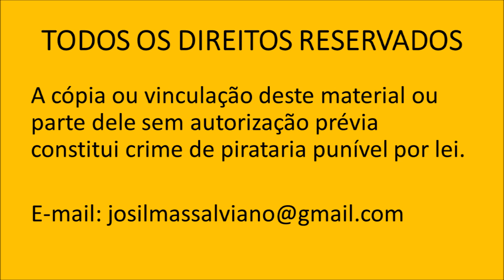Como Comer Ostras - Afrodisíaco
Série: Culinária
Incline a concha para cima para o líquido escorrer na sua boca. Há quem prefira mastigar o corpo do molusco e há quem o engula inteiro — nenhum jeito é preferível ao outro, mas diz-se que mastigar a ostra faz com que ela libere mais sabor. Não tenha medo de levar a concha à boca — isso não fere a etiqueta.